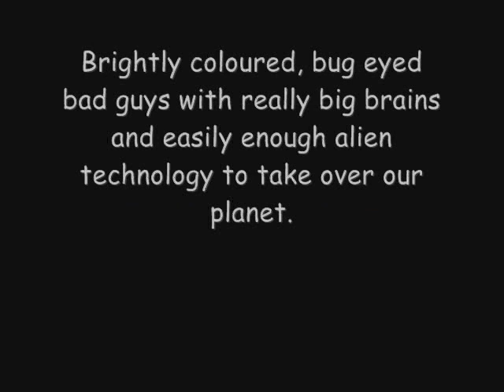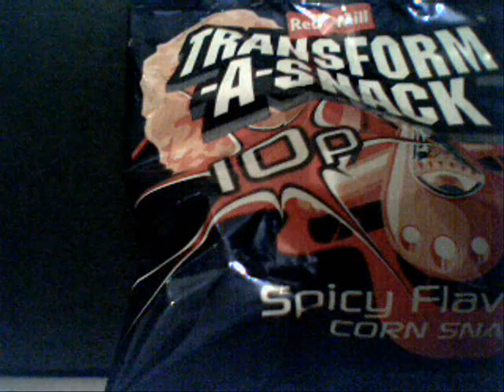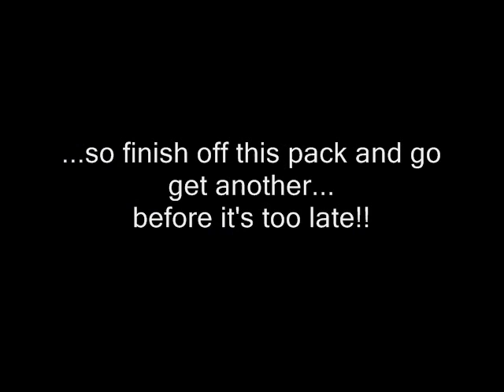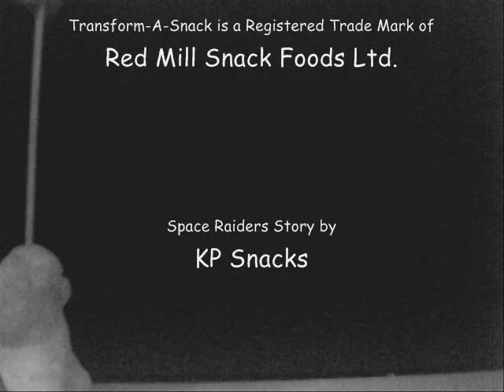Transform-A-Snack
The Ultimate Battle between Red Mill and KP Snacks! The heroic Quarter Backs face the evil Space Raiders in this Transformers-based video.
Pet Stone 2006